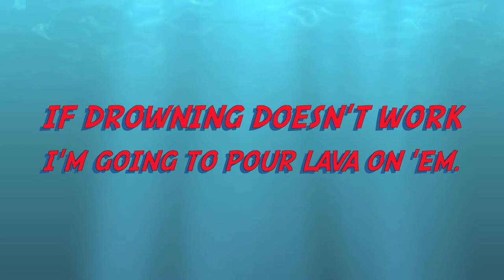Dungeons Never Last Forever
Part one. Please "Like," Comment and if possible Put it at the top of your FAVORITES. Enjoy!  d;-}